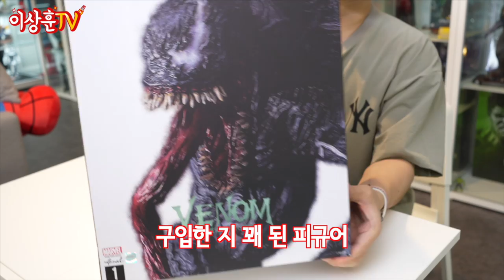(ENG)[HotToys/UC] "스파이더맨 노 웨이 홈"에 베놈도 나올까? (50만원짜리 베놈풀을 드려요!) 장난아닌 스케일의 베놈&베놈풀~♡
스파이더맨 노웨이 홈 예고편으로 핫한 오늘
우리는 우선 베놈부터 봐야겠죠?
그래서! 10월13일 베놈2 렛 데어 비 카니지의
개봉을 기념하여 베놈 피규어들을 가지고 와봤습니다.

유니온 크리에이티브의 코믹스 버전 베놈과
핫토이 베놈풀 스페셜 에디션!
바로 언박싱 들어갑니다~!

영상 끝까지 보고 베놈풀 받아가세요!

2. 시청 소감 댓글 남기기
3. 본인 댓글 캡쳐하기
4. 댓글 캡쳐본과 함께 본인 이름 / 연락처 /
     선물받을 주소 메일로 보내기